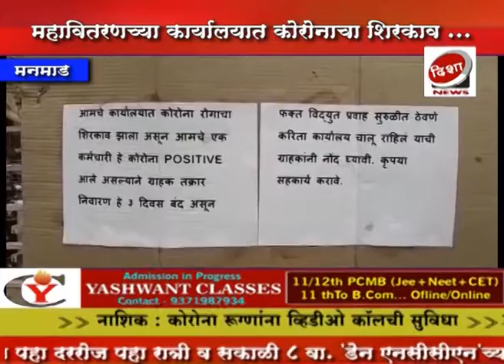मनमाड :- महावितरणच्या कार्यालयात कोरोनाचा शिरकाव...Disha News